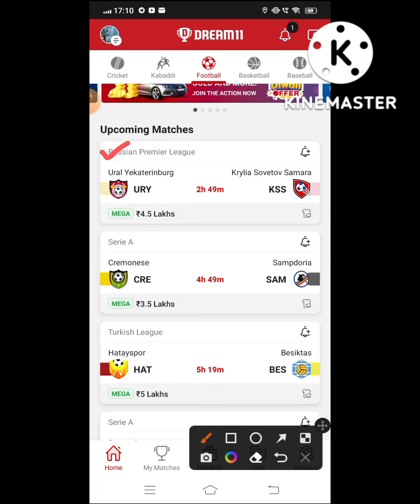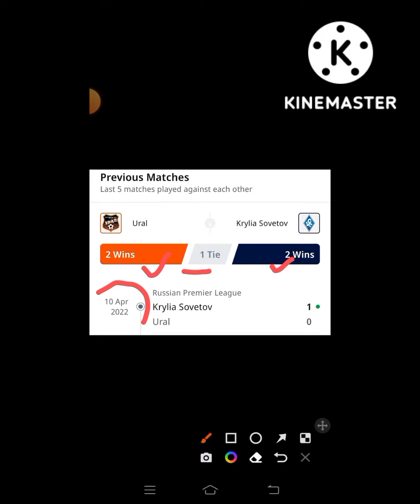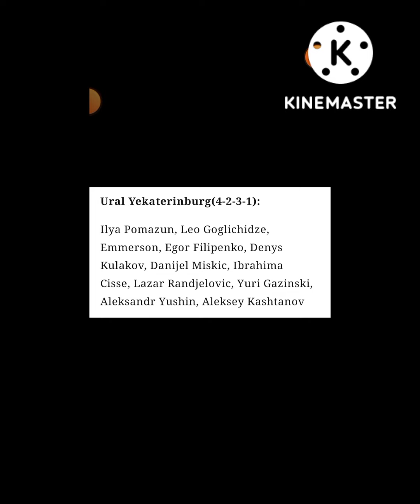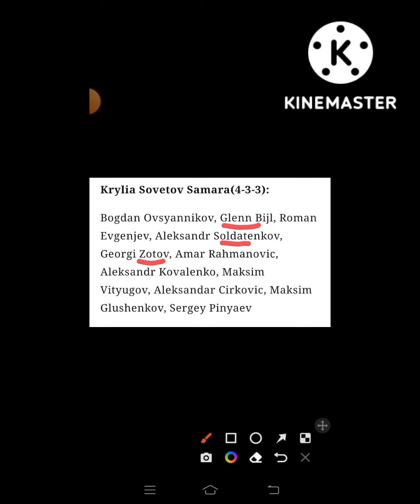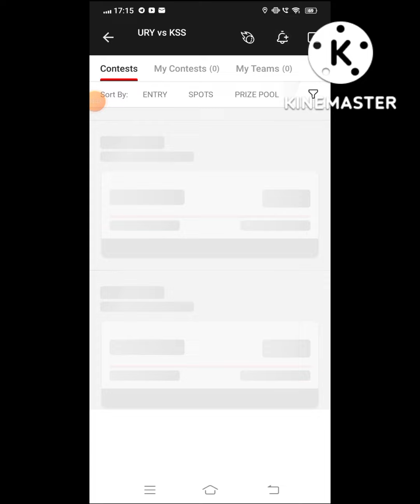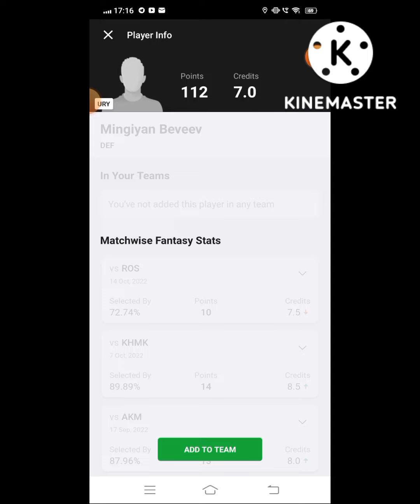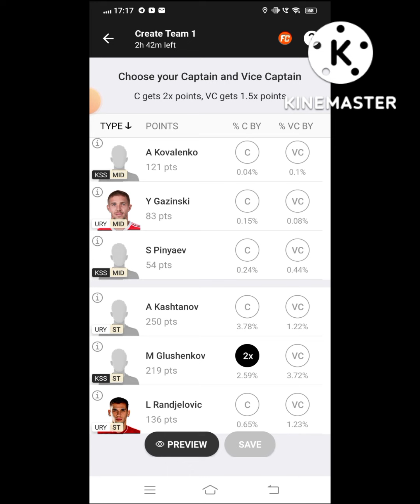URY VS KSS Dream 11 Football || Ural Yekaterinburg vs Krylia Sovetov Samara ||Russian Premier League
🌈***Your Quarries 🌈

ury vs kss

URY vs KSS best playing XI

Grand league team for today's URY vs KSS Dream11 football match

Latest news on playing 11 of URY

 latest news of playing 11 of KSS

URY VS KSS players

Dream11 chinise super league playing today

URY vs KSS dream11 chinise super league dream 11 24oct.2022

 Today dream 11 team playing URY vs KSS dream11 football match

URY VS KSS

ury vs kss dream 11 team

Ural Yekaterinburg vs Krylia Sovetov Samara

ury vs kss dream 11 prediction

dream 11 team ury vs kss